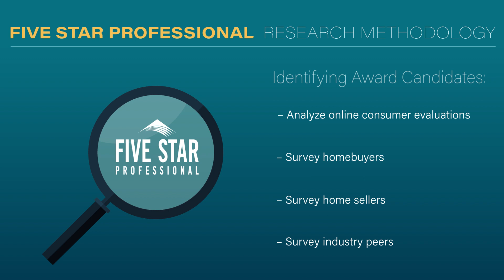2024 Sacramento Five Star Real Estate Agent Terri Chapman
Terri Chapman wins the Five Star Real Estate Agent Award! Five Star Real Estate Agents represent those who are outstanding in their field. Winning agents are selected as a result of a rigorous and objective research process. For any market, each year's field of winners represents no more than 7% of agents within the market.